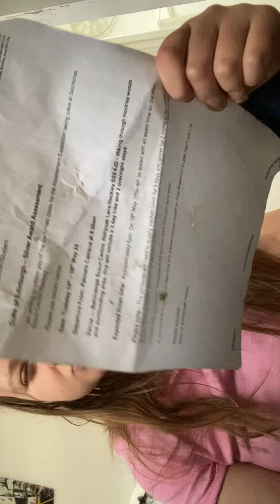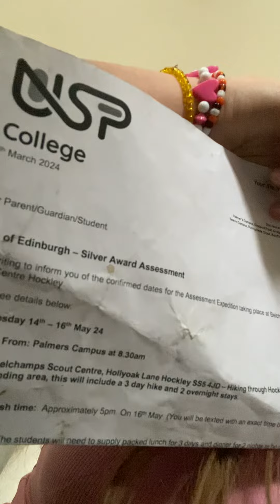Hi !! Have a good June !